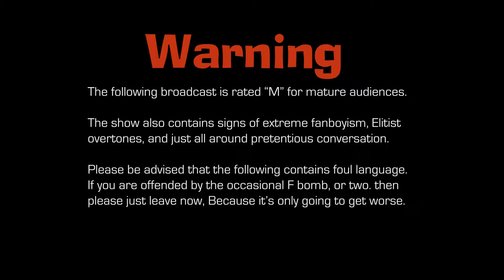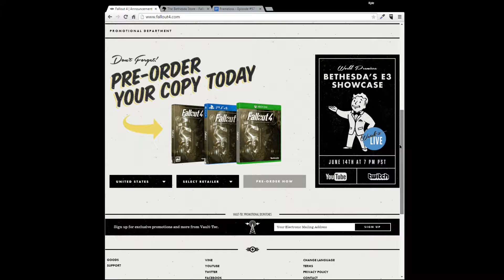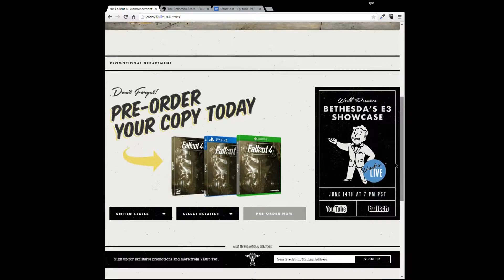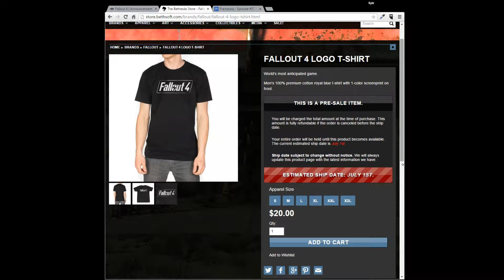Frameloss - Episode #57 - Lady Football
FiFa, Fallout and Steam oh my!
FromCj is not here so its Twoinches and Doctormonkey holding down the fort!